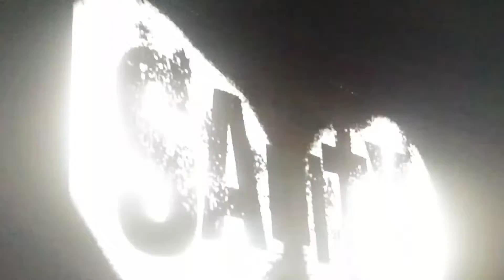Hardcore Wrestling Federation Episode 86 Part 1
Hey Guys Thank You So Much For Watching Be Sure To Like And Comment And Share And Subscribe For More And If You Guys Want To Send Me Fan Mail Look Me Up On Facebook Messenger And Google Hangouts And Instagram At Cole Behan And Thank You So Much For Watching And Tell GrimsToyShow And Big Boy Lass Smith And My Friends Noah Anderson And Chris Bey And Killer Kross I Said What's Up